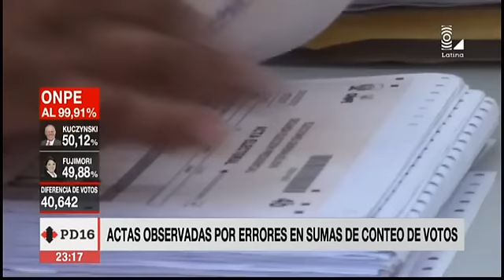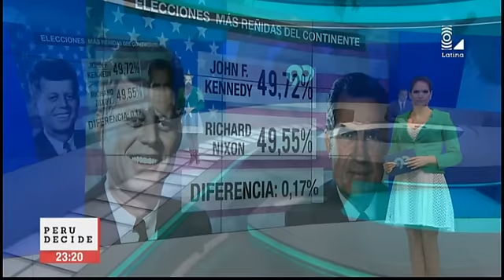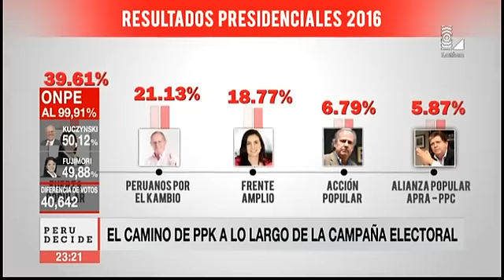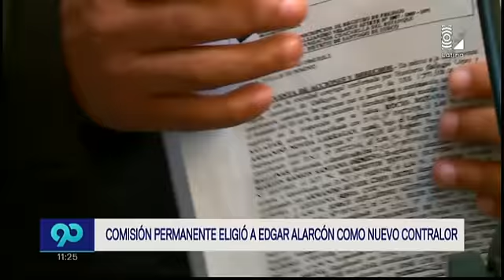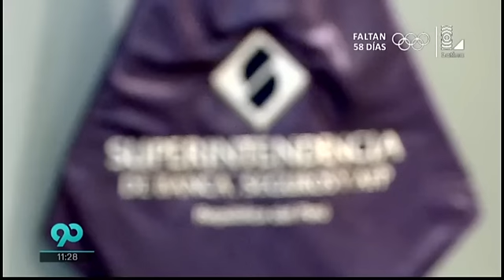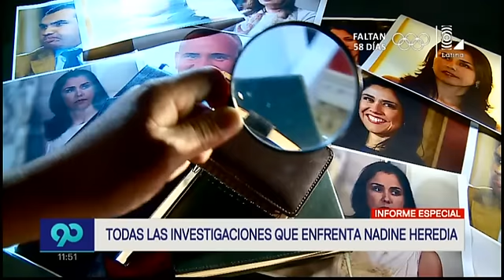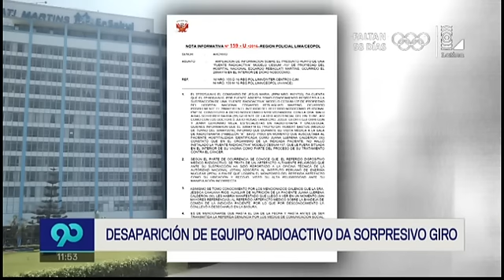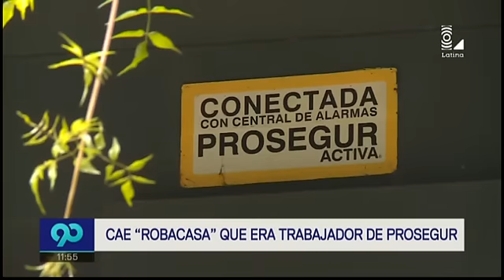90 Central 080616 Programa completo